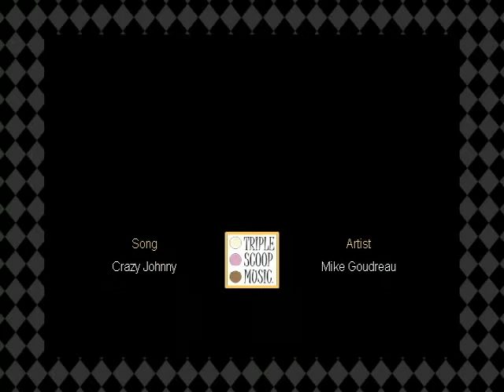Garage34 - Maverick 75 Custom - Chassis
Ford Maverick 1975 construido pela Garage34. Video sobre os componentes do chassis.
1975 Ford Maverick by Garage34. Chassis, Brakes and Hardware video.